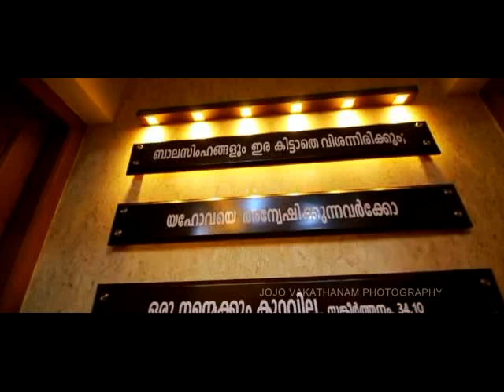KERALA BEAUTIFUL HOME HIGHLIGHTS by Jojo vakathanam photography